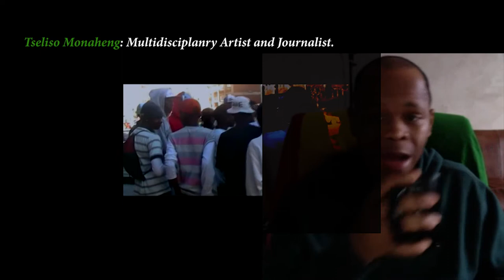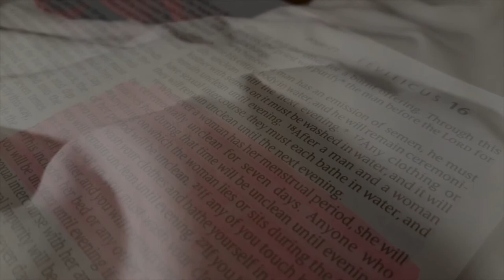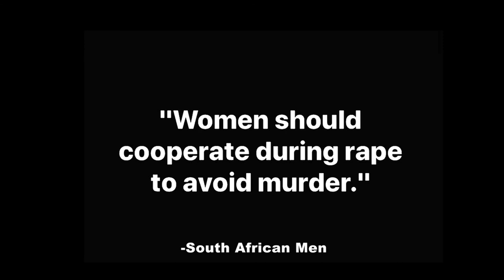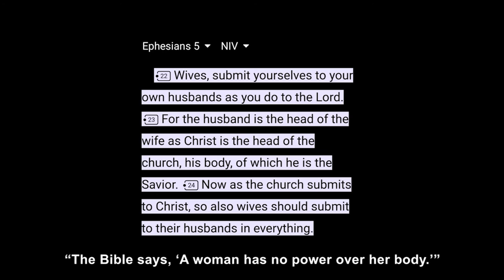Colourless Green Ideas Sleep Furiously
In a documentary that subverts the zoom aesthetic we have all been hurled into, writer and skater Phumlani Pikoli pays tribute to filmmakers and photographers capturing the stories of his generation